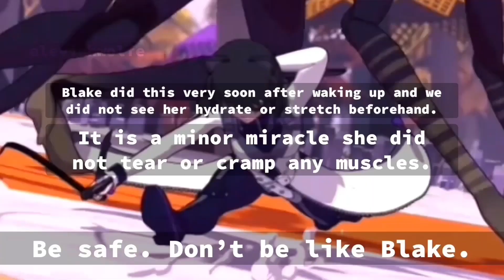V9 Chapter 7 Blake Ear Emotes (Level 7 Crack)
My V9 Chapter 7 Blake Ear Emote Compilation...YouTube Poop/Crack LEVEL SEVEN

I obviously don't own RWBY or any of the audio/visuals included in this video.